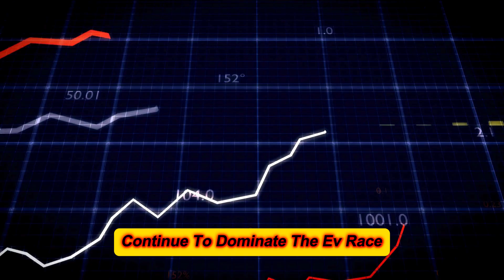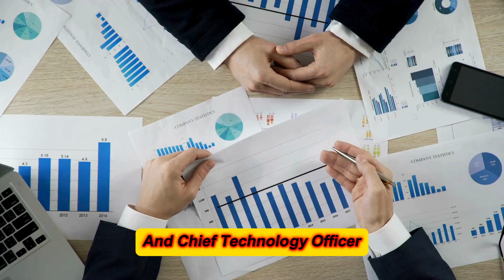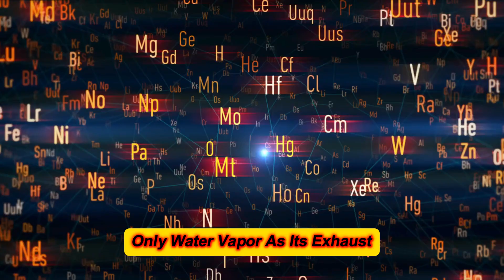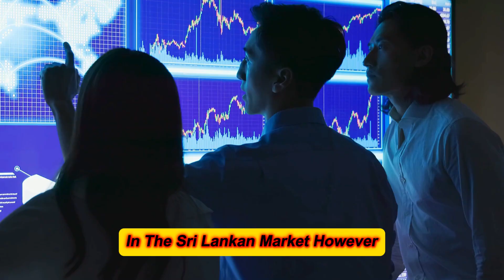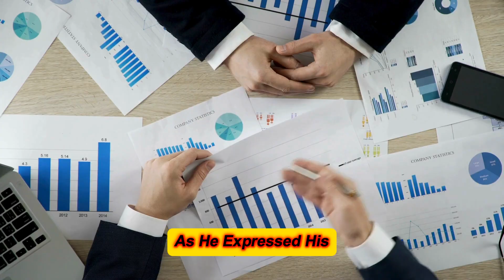THIS NEW ENGINE WILL END ELECTRIC CARS," SAYS TOYOTA CEO ABOUT THIS CREATION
Toyota's Innovative Engine Technology is Redefining the Future of Cars. As the pioneer of the hybrid revolution, Toyota is no stranger to shaking up the automotive landscape. And now, they're ready to do it again. According to Toyota's CEO, the company has developed an engine so revolutionary, it threatens to eclipse the entire electric vehicle market. This isn't just another tweak to the traditional engine; it's a groundbreaking shift that could redefine what powers our cars. Intrigued? You should be. Join us as we dive into Toyota's closely guarded secret and uncover the truth behind this game-changing technology that the media isn't telling you about..